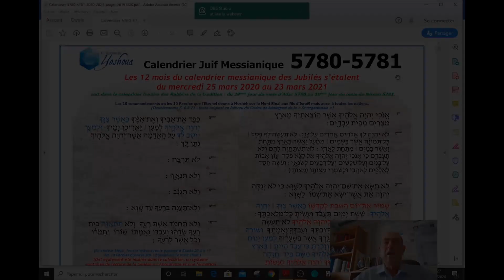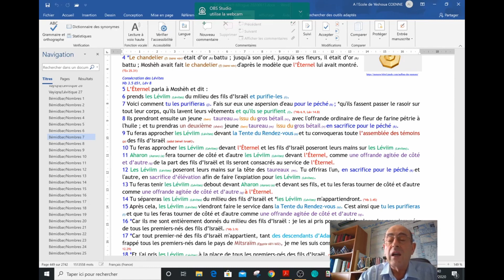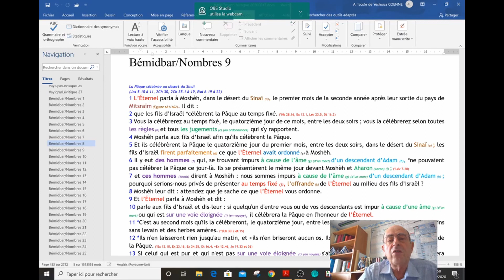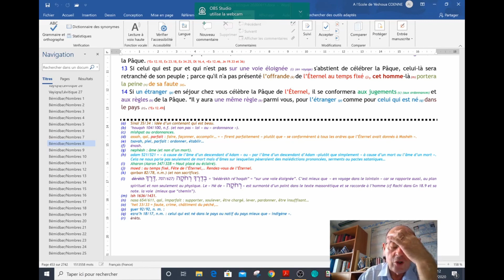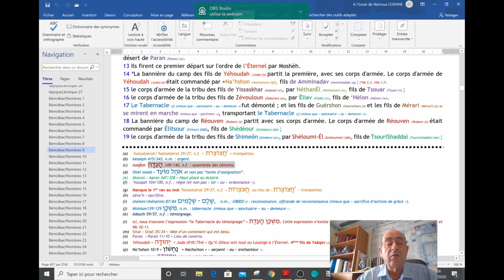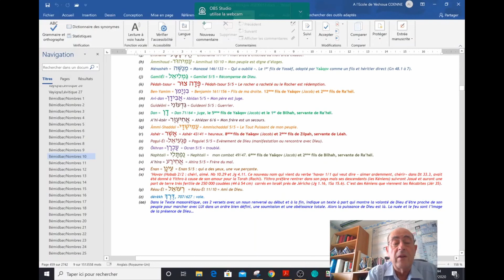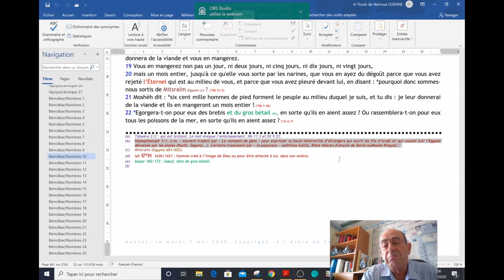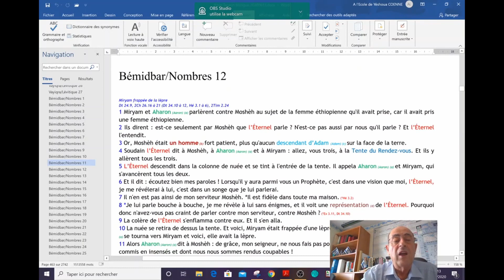0303 Parasha 36 : Béhaâlotékha (quand tu feras monter) partie 1/2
Cette parashah est en 2 parties. Voici la 1ère partie.
Nous sommes là, le 2ème Shabbat après la Fête de Shavouot (Pentecôte) et le 3ème Shabbat du 3ème mois de l'année selon le calendrier de l’Éternel. Cette parashah nous parle des lumières qui doivent bien arrangées pour bien éclairer. Dans les temps prophétiques où nous sommes, cela veut dire que nous-mêmes, qui sommes appelés à être des lumières pour l'Eternel au travers de Yéshoua, Celui qui est appelé LE CHRIST, nous devons aussi être bien ancré, bien façonnés, formés et orientés comme l'étaient les premiers disciples de Yéshoua au 1er siècle. Venez et écoutez ce que l'Esprit dit Que celui qui entende, entende...

Soyez bénis..